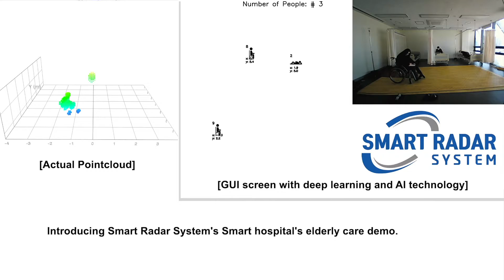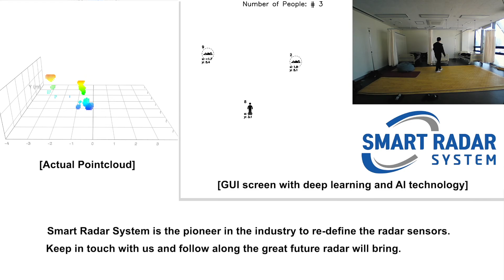[Smart Radar System] 05 When RETINA meets "Hospital & Elderly Care"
Episode 05. Hospital & Elderly Care

Not just due to the global pendemic that stroke the world, the attention rises to the new normal to supplement automation and security to take care for those who needs care. Automation and security may all sounds great, but the essence of it comes from "Protected privacy" to achieve all these.

Watch the moment when Smart Radar System RETINA-4S meets elderly care at hospital. Total solution to meet the protected security to alert the risky situation that can happen to any patient served at each care house will expand the quality and methodology a care service can bring to life. There are more to come with "When RETINA-4S meets" series, so be prepared for Smart Radar System's videos!

Product Name: RETINA-4S (4-Chip Cascade Image Radar)
Azimuth FoV: ± 45°
Azimuth Angle Resolution: 3.8°
Elevation FoV: ± 45°
Elevation Angle Resolution: 3.8°

Please keep an eye on Smart Radar System's episodes that have yet been revealed.

About Us:
Sensors are key to the next-generation technological disruption for most of the major industry.
Smart Radar System Inc. consists of talented group of engineers, specialists and elites who believes in the future technology with devotion and passion for the radar sensor. From long research and development experience on RF antenna design, hardware mechanics, radar signal processing, software/algorithms to adoption of data-based machine learning & big data integration, Smart Radar System desires to grasp global presence to provide technology that can benefit as much industry & market as possible to reach global #1 market leader.